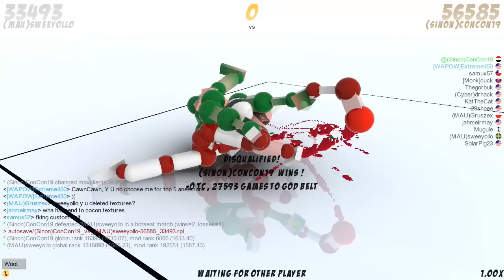Am I The REAL ConCon In Toribash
The amount of times I read the chat saying "Are you the Real ConCon?" is crazy man!